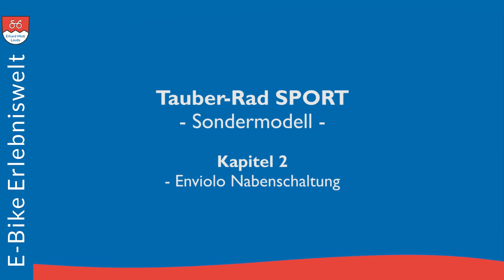Tauber-Rad SPORT Sondermodell | Kapitel 2 Enviolo Nabenschaltung | E-Bike Erlebniswelt Erhard Mott